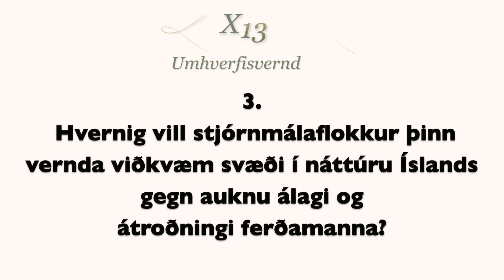2. Meginreglur & Ferðamennska - Pírataflokkurinn - Halldóra Mogensen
2. Er stjórnmálaflokkur þinn fylgjandi eða andvígur lögfestingu meginreglna umhverfisréttar, þ.m.t. varúðarreglunnar og mengunarbótareglunnar?
3.  Hvernig vill stjórnmálaflokkur þinn vernda viðkvæm svæði í náttúru Íslands gegn auknu álagi og átroðningi ferðamanna?